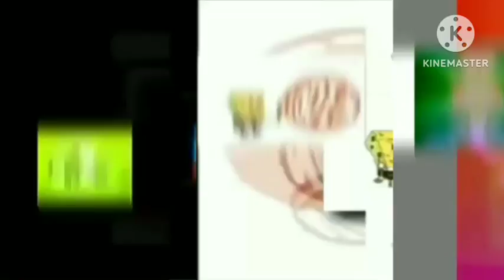65 Broken Sliding Scans